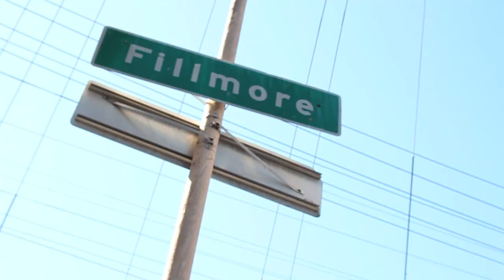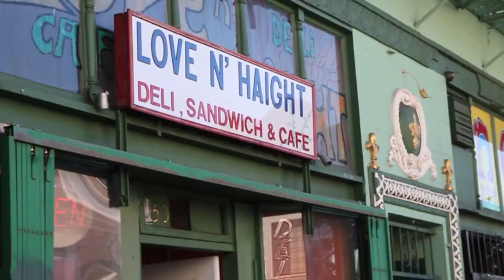A Rocket To The Moon: Halvo In The Haight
Eric Halvorsen from A Rocket To The Moon explores San Francisco while on the Time Travel Tour with Never Shout Never. for more!